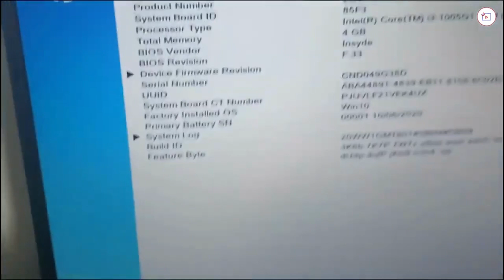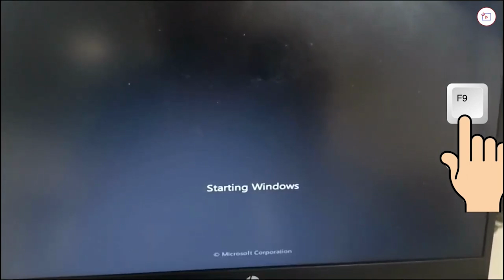Fix Bootable USB Drive Not Detected In HP - Bootable USB Not Showing Up In Boot menu windows